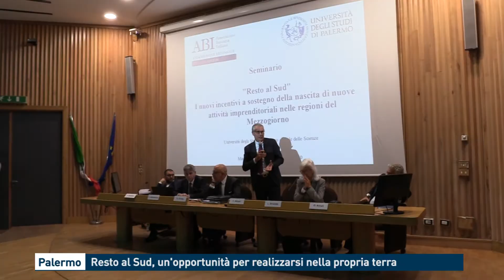Palermo, Resto al Sud, un'opportunità per realizzarsi nella propria terra